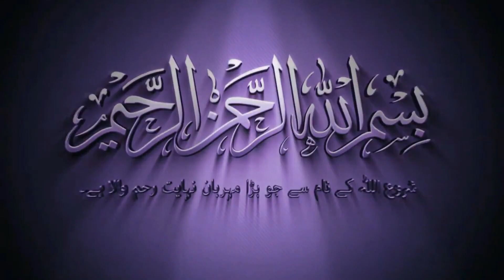Morning Walk |Breakfast |Vegetable Sandwich |Daily Morning Routine |Sun Rise |Good Morning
Morning Walk Routine with Sun Rising great view and freshness in the morning, After Morning Walk  enjoy tasty Breakfast of vegetable sandwich.